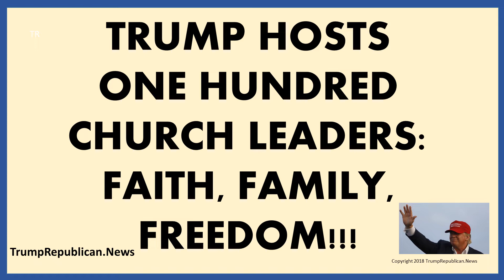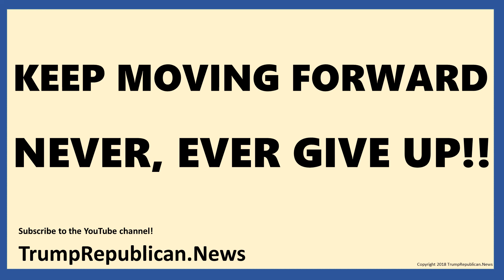Trump Hosts One Hundred Church Leaders-Faith, Family, Freedom!!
Today TrumpRepublican.News with Jack Easum reports on Trump Hosts One Hundred Church Leaders-Faith, Family, Freedom!!,  MAKE AMERICA GREAT AGAIN, President Trump wins, and more.

Trump Republican Volunteers!!!

Click on the Join the Trump Republican Volunteers button and fill in the info.

On the Home Page look at Announcements.

Many thanks to all the supporters.

We need to continue to protect and support President Trump. The Plan. the Cause. the Action Agenda.

Pray for us, the Cause and President Trump:
God bless you all, God bless America!!

Sources: Reuters, AP, LA TimesRasmussen,Breitbart

TRNEWS 180828-3